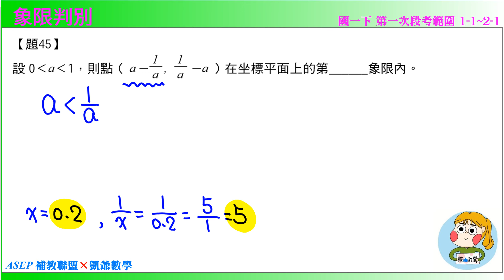國一下一段 段衝精選 題45 象限判別 ASEPx凱爺數學